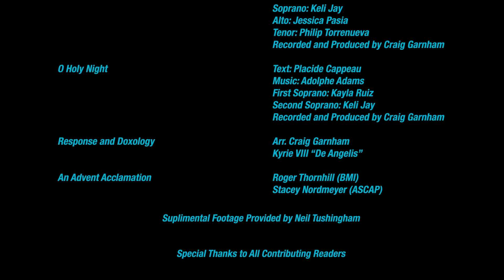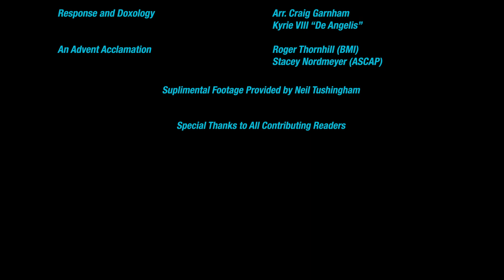St. James Presbyterian | Christmas Eve 2020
St. James Presbyterian Church, Stouffville ON, Canada

Sermon by: Rev. Joan Masterton
Dir. Music: Craig Garnham

Cantor: Keli Jay
Special Thanks to: Jessica Pasia, Philip Torrenueva, and Kayla Ruiz

Permission to podcast / stream the music in this service obtained from CCLI with license 20468441.